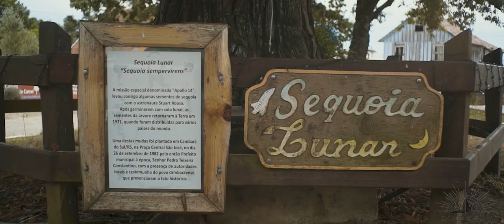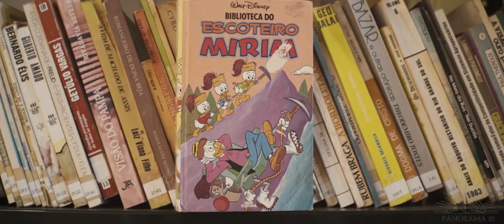Panorama 2: Cambará do sul (RS)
Olá 🌻

Ficamos felizes de ter você aqui. Esse vídeo busca apresentar um pouquinho da nossa experiência de um dia e meio na cidade de Cambará do Sul / Rio Grande do Sul.